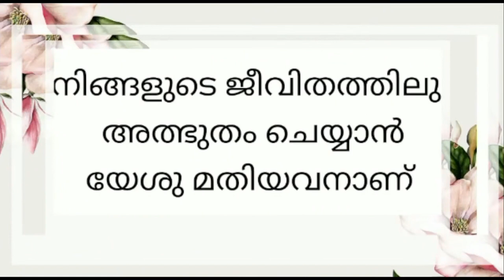Jesus School Kids Time - June - 26 -2021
Jesus School Contents:

00:00 - Introduction
01:22 - Testimony: Dania Anna Shibu
05:24 - Song: Sanora
07:54 - Animation Story: Meenakshi
10:24 - Song : Aarav Manish
12:02 - Fellowship Skit
20:49 - Testimony : Adona Mathew
22:21 - Conclusion